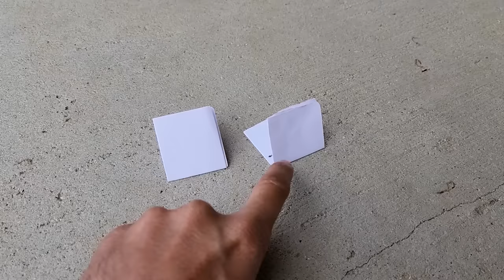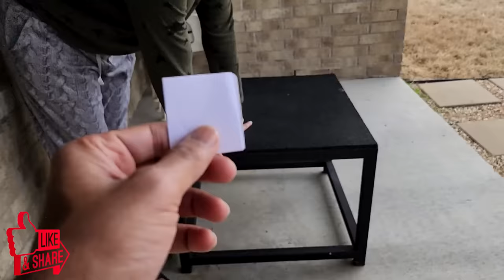Golden Retriever Puppy Chooses his Own Name | Kya Naam Rakha?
Our Golden Retriever puppy chooses his own name. Puppy selects his own name. Got a dog bed for our puppy.

Checkout Buddy's and Teddy's more photos and Reels on @furryfriendxoxo

[Buddy's Accessories]

➤Link for Travel Crate (36 inch):
Amazon US
Amazon India

➤Link for Metal Crate (48 inches)
Amazon US

➤ Cameras:
1. DSLR Camera: Canon EOS 80D

2. Action Camera: GoPro Hero 7

➤ Microphones:
1. Wired Mic: Lavalier Mic

2. Wireless Mic

3. Unidirectional Mic

4. Microphone splitter

➤ Filming Accessories:
1. Tripod: GEEKOTO 77'' Tripod Ball Head

2. DSLR Light Kit: LimoStudio 160 LED light

3. DSLR SD Card: SanDisk Extreme Pro

4. GoPro Micro SD Card: Lexar 64 GB